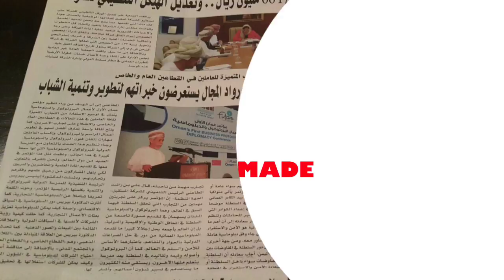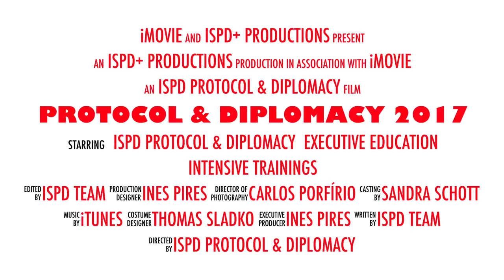ISPD+'s upcoming Intensive Courses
Join the next upcoming intensive courses and be part of the ISPD+ Innovation in Diplomacy:
24 - 27 April 2017 Protocol Basics
(Learn and train how to organise high-level events)
8 - 11 May 2017
Protocol Applied
(Application of rules and procedures to different fields)
29 May - 1 June 2017
Soft Diplomacy Skills
(Making things right from the start across cultures)
19 - 21 June 2017
Corporate Diplomacy
(Negotiating, communicating & partnering with external stakeholders)
26 - 28 June 2017
Business Protocol & Public Affairs
(Rules and procedures in Business and Advocacy)
3 - 7 July 2017
Train the Officer
(Training & Qualifying Officers to work in the field of Communication, Protocol and Events)
10 - 14 July 2017
Summer School Professional Training (e.g. Do’s and Don’ts around the world)